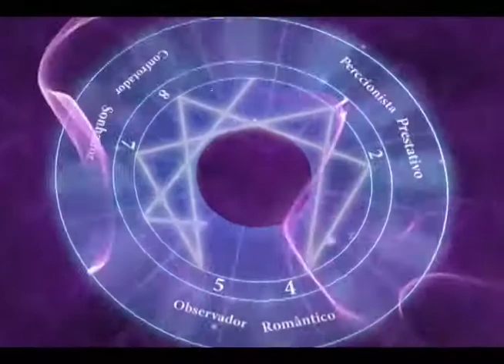Você Aprendiz: Bloqueios Corporais Bloco C (28/01/2014)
O nosso bloqueio corporal pode mudar o nosso caráter e comportamento, nos tornando uma pessoa que não somos e um dos motivos dessa mudança é o medo